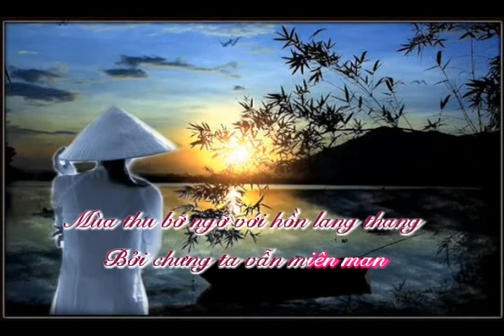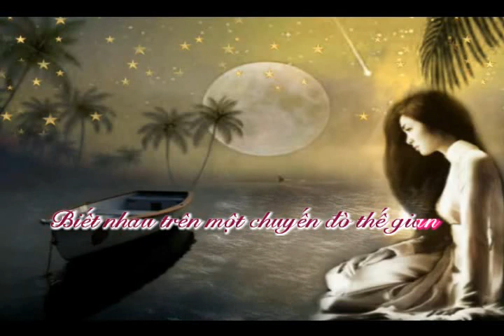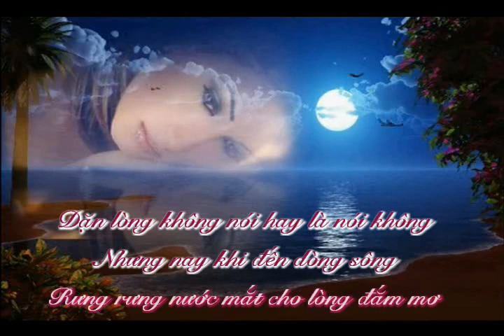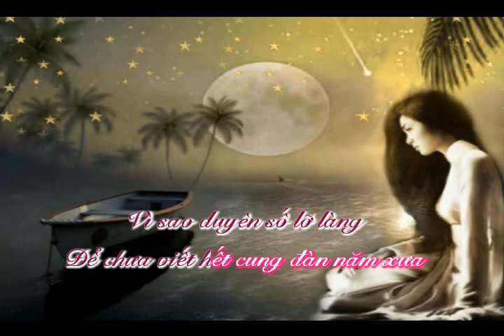Bên Bến Sông Buồn - Nhạc: Nguyễn Tuấn - Thơ: Giang Thiên Tường